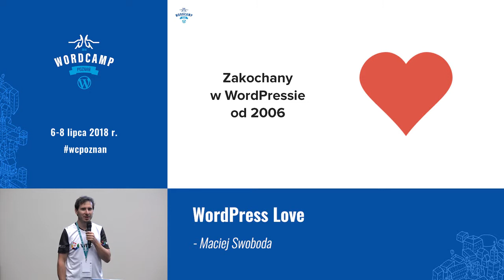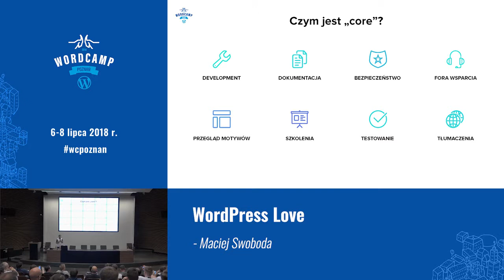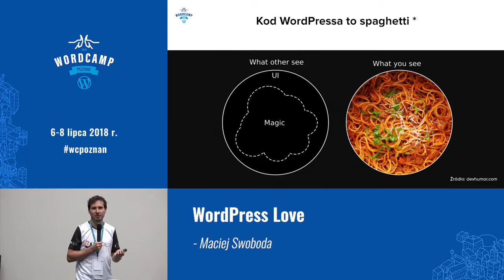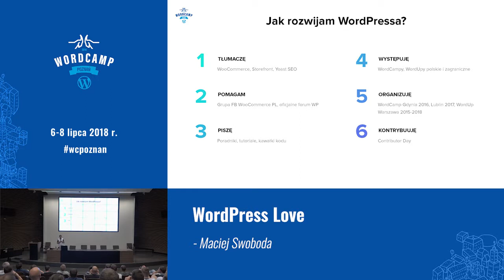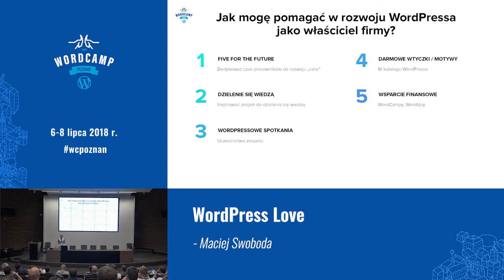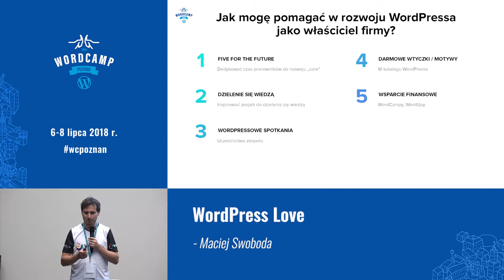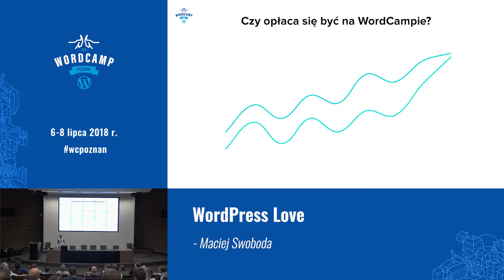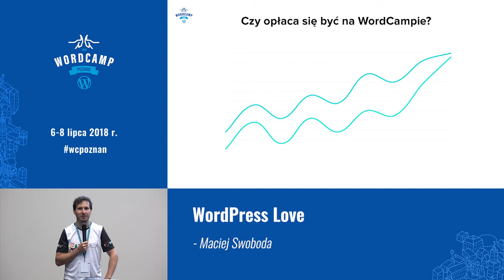Maciej Swoboda: WordPress Love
Dzielenie się swoją wiedzą, umiejętnościami i wspieranie rozwoju jest tym, co napędza WordPressa i naszą rosnącą społeczność.
Podzielę się z Wami moją osobistą historią związaną z WordPressem. W WordPressie zakochałem się w 2006 roku i już wtedy wiedziałem, że zmieni on moje życie. Nie wiedziałem jednak jak bardzo. Na początku byłem tylko użytkownikiem, korzystałem z WordPressa, darmowych wtyczek i motywów, ale nie myślałem, żeby dać coś w zamian.
Wszystko zmieniło się w 2014 roku, gdy po raz pierwszy wziąłem udział w WordCampie i Contributor Day w Warszawie. Od tamtej pory aktywnie uczestniczę w życiu społeczności, organizuję lub występuję na spotkaniach wordpressowych. Prowadzę również firmę opartą w 100% na WordPressie, w której każdy z członków naszej drużyny poświęca co najmniej godzinę tygodniowo na wspieranie społeczności – to nasz projekt Godzina dla WP godzinadlawp.
Kocham WordPressa, dlatego gdy ktoś mówi o kontrybuowaniu, nie myślę, czy to się będzie opłacało, albo co mogę z tego mieć dla siebie – myślę, kiedy mogę zacząć i jak mogę pomóc 🙂